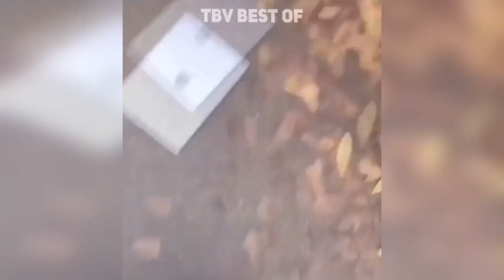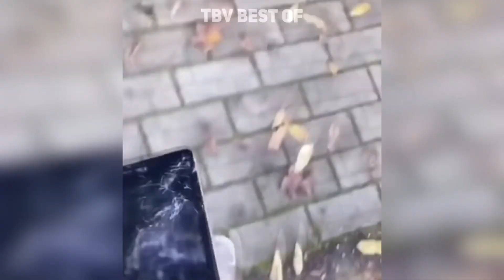WHEN YOU'RE STUPID ! #206 😂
Funny silly videos are one of the most popular types of content on the internet. These videos often capture humorous and entertaining moments and make viewers burst out laughing. However, sometimes these videos can also include moments of failure resulting from people's foolish behavior.

Many of these videos start with silly experiments that can be easily done without any skill or talent. For example, someone might try to climb a door frame and fail, or someone might accidentally fall to the ground instead of jumping into the sea. What's interesting about these videos is that sometimes these mistakes are so silly that viewers wonder, "How is that even possible?"

Funny silly videos usually go viral on social media and video sharing platforms, including TikTok, YouTube, Instagram, and Vine. The audience for these videos is typically young people and young adults, but viewers of all ages can enjoy them.

In conclusion, funny silly videos are comical videos that capture people's foolish mistakes and experiments in daily life. They make viewers burst out laughing and are one of the most popular types of content on the internet.